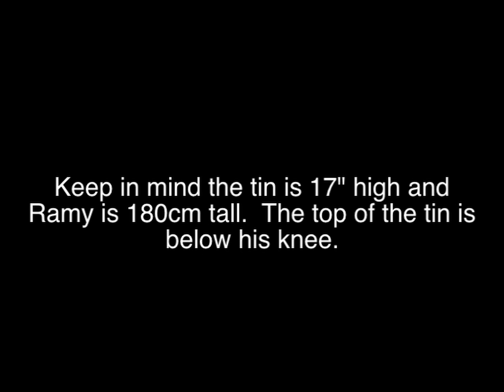Front Court Attack-HD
A look at all the shots played to the front court (from mid court or deeper) by Ramy Ashour in one game against Nick Matthew. When Ramy plays the ball to the front court in this game he is contacting the ball with his racquet from a height above the tin (yes there are a couple exceptions). If Ramy is hitting balls to the front court when striking the ball above the height of the Tin, he is always hitting a ball into the front court with a racquet path from higher to low.

When do you hit the ball to the front court? Are you disciplined enough and calculating enough to wait for the right balls to hit to the front court? Do you force the issue and try to drop from the back court when the ball is below the height of the tin?